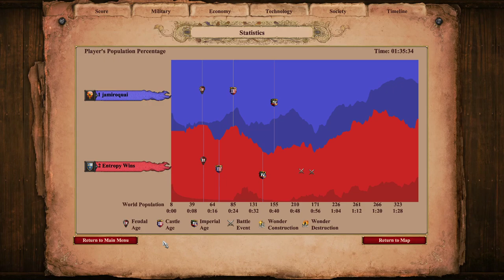AoE Noob Plays Long Ranked Match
Age of Empires 2: Definitive Edition 1v1 ranked